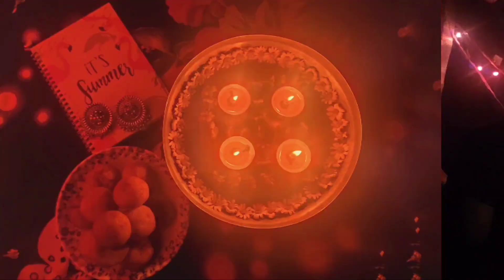Vlog : Making pizza without oven ( New intro for diwali series) DIWALOG 2020 Day 1 |Dusky Girl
Diwali 2020 Series

Diwali 2020, Diwalog Day 1, diwalog 2020